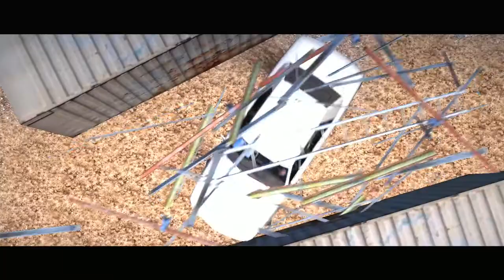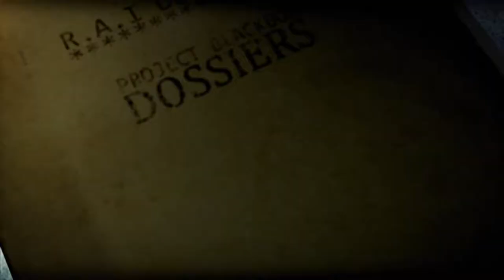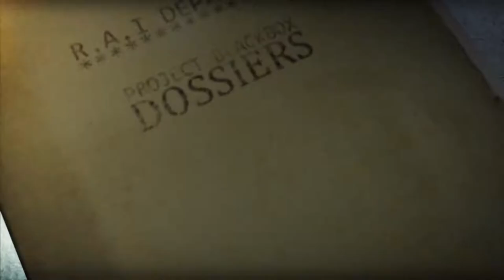The Wheelman ► Chaos in Barcelona(Хаос в Барселоне)► №2